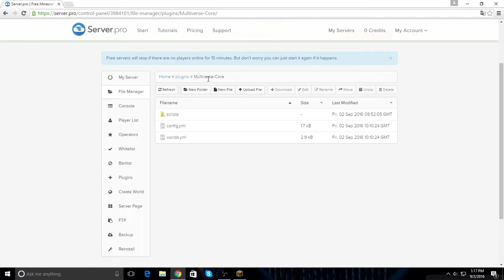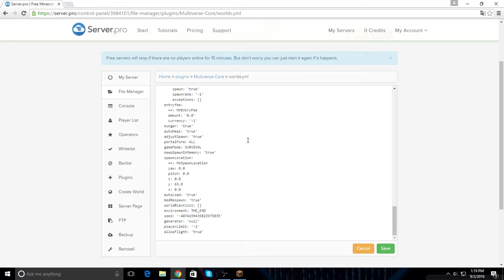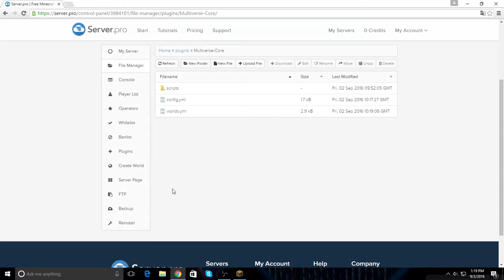Tutorial ep 3 l Configurare plugin Multiverse Core